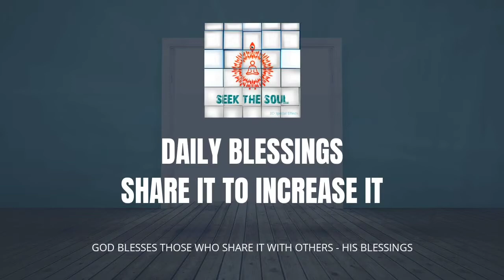Be it a fearsome person or feary form of five elements ,God wants us to transform them with Love .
God , wants us to protect our karmic accounts .To do so , He wants us to face any fearsome situation , fearsome person or the feary form of the five elements like floods , typhoons etc with the coolness of Love and transform them with Spiritual love . Let us understand this today .

Om Shanti .